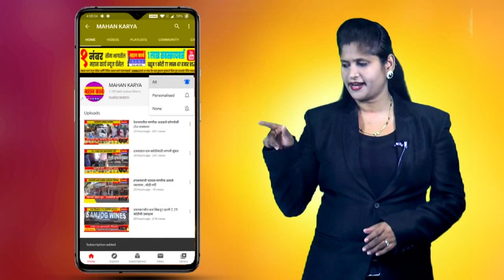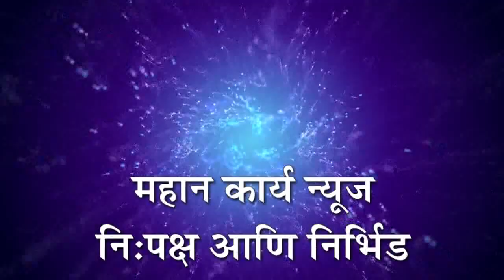सर्पमित्र किरण चौगुले यांनी एकावेळी चार सापांना दिले जीवदान .